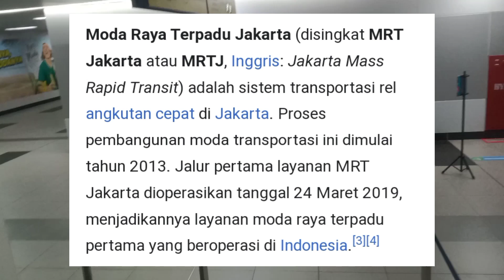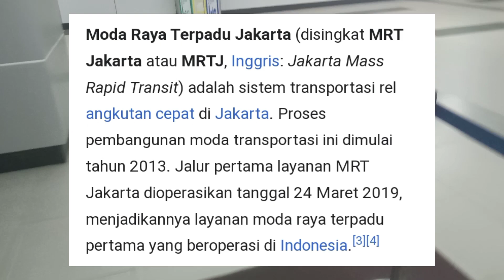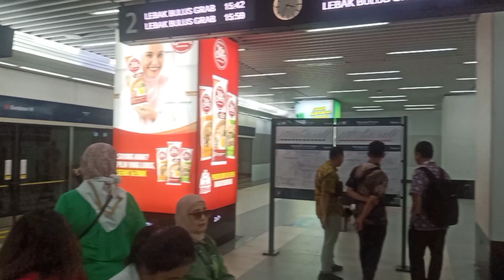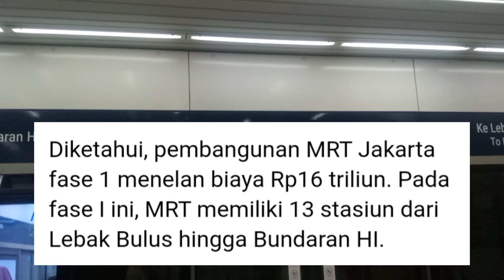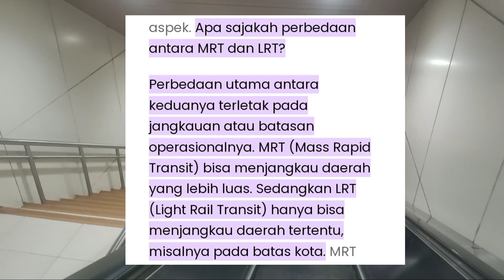Mencoba naik MRT (Mass Rapid Transit) dari stasiun Bundaran HI Jakarta